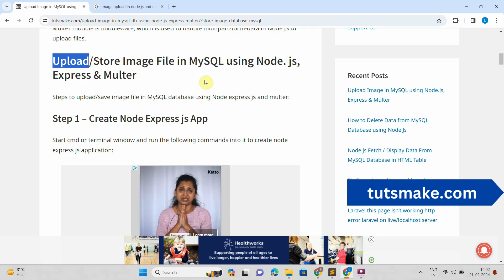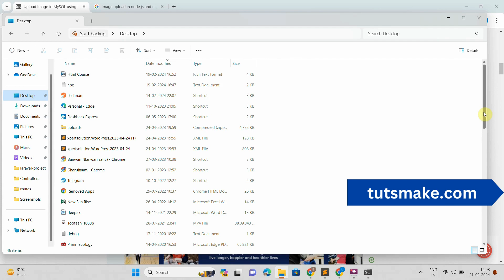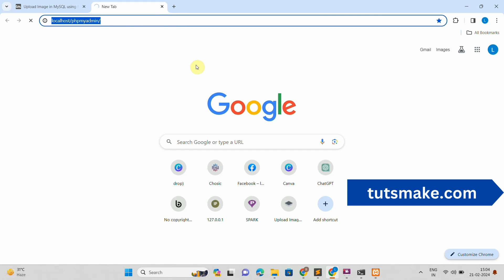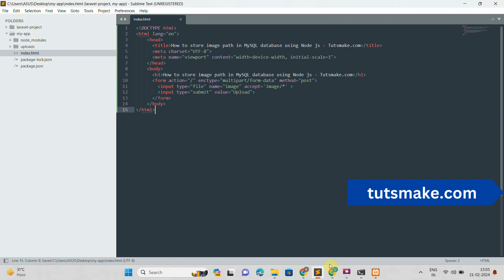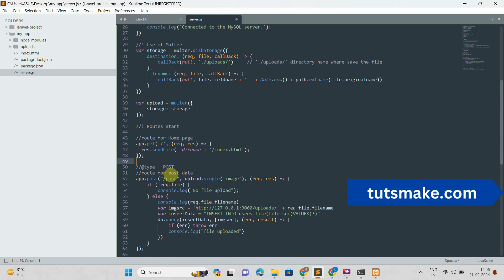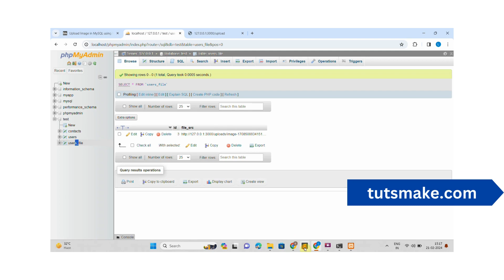Upload Image in Node Js and MySQL using Multer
To upload image files in Node Express JS and MySQL using Multer; The simplest way is to use Multer module to upload image files to a folder or directory and mysql module to store image files in the database using Node Express js application.

A Step by Step Guide on image file upload in node js using multer MySQL:

How to Store Image in MySQL Database Using Node.js
node js upload image to mysql multer
upload image nodejs express
how to upload image in database using node js and mysql
image upload in node js using multer mysql
how to upload image to mysql using node js multer
upload image in node js using multer
How to Upload Image Using Multer in Node.js?

timestamps:
00:00 intro
00:28 Install And Setup Express js with Node
1:49 Create Table in MySQL Database
2:40 Install Express Multer and Mysql
2:54 Create Image Upload Form
3:29 Create Server.js and Import Modules
4:06 Create Routes and Import in it Server.js
4:43 Start Server and Test This App